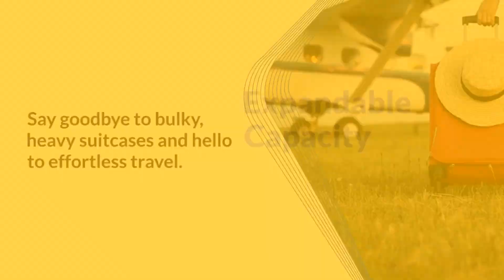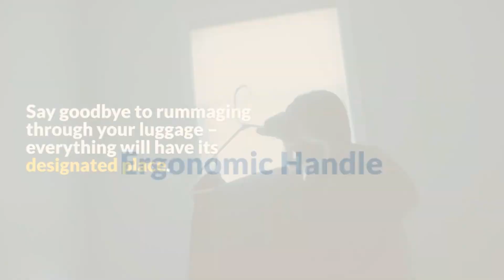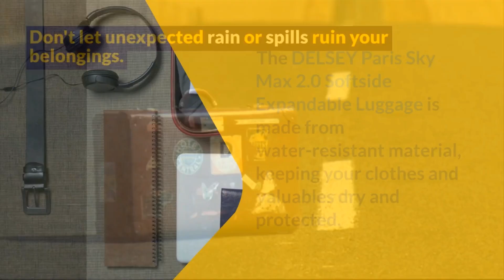DELSEY Paris Sky Max 2 0 Softside Expandable Luggage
Lightweight and Durable Construction
One of the standout features of the DELSEY Paris Sky Max 2.0 Softside Expandable Luggage is its lightweight yet durable construction. Made from high-quality materials, this luggage is built to withstand the rigors of travel while remaining lightweight and easy to carry. Say goodbye to bulky, heavy suitcases and hello to effortless travel.

Expandable Capacity
Need extra space for souvenirs or shopping? No problem! The DELSEY Paris Sky Max 2.0 Softside Expandable Luggage features expandable capacity, allowing you to increase the storage space by simply unzipping the expansion zipper. Now you can bring back more memories from your travels without worrying about fitting everything in.

Smooth and Silent Wheels
Say goodbye to noisy and hard-to-maneuver luggage wheels. The DELSEY Paris Sky Max 2.0 Softside Expandable Luggage is equipped with smooth and silent wheels that glide effortlessly across any surface. Whether you're navigating busy airports or uneven streets, you can rely on the smoothness and stability of these wheels.

TSA-Approved Lock
Security is a top priority when traveling. The DELSEY Paris Sky Max 2.0 Softside Expandable Luggage comes with a built-in TSA-approved lock, providing you with peace of mind while keeping your belongings safe. No more worries about lost or damaged locks – this luggage has you covered.

Multiple Organizational Compartments
Keeping your belongings organized has never been easier. The DELSEY Paris Sky Max 2.0 Softside Expandable Luggage features multiple compartments and pockets, allowing you to neatly store your clothes, accessories, and travel essentials. Say goodbye to rummaging through your luggage – everything will have its designated place.

Ergonomic Handle
Comfort is key when traveling with luggage. The DELSEY Paris Sky Max 2.0 Softside Expandable Luggage features an ergonomic handle that provides a comfortable grip and reduces strain on your hand and arm. Say goodbye to uncomfortable handles and hello to a more pleasant travel experience.

Water-Resistant Material
Don't let unexpected rain or spills ruin your belongings. The DELSEY Paris Sky Max 2.0 Softside Expandable Luggage is made from water-resistant material, keeping your clothes and valuables dry and protected. Travel with confidence, knowing that your belongings are safe from the elements.

Stylish Design
Who says luggage can't be fashionable? The DELSEY Paris Sky Max 2.0 Softside Expandable Luggage features a sleek and stylish design that will turn heads wherever you go. Travel in style and make a statement with this eye-catching luggage.
Convenient Exterior Pockets
Need quick access to your passport, boarding pass, or other travel documents? The DELSEY Paris Sky Max 2.0 Softside Expandable Luggage has you covered with its convenient exterior pockets. Keep your important items within reach and breeze through security checkpoints with ease.

Compression Straps
Maximize your packing space and minimize wrinkles with the compression straps of the DELSEY Paris Sky Max 2.0 Softside Expandable Luggage. These straps keep your clothes secure and compact, allowing you to fit more in your suitcase while keeping everything neat and wrinkle-free.

Confidence in your purchase is important. The DELSEY Paris Sky Max 2.0 Softside Expandable Luggage comes with a limited lifetime warranty, providing you with peace of mind and assurance of its quality and durability.

This channel takes part in the Amazon Services LLC Associates Program, an affiliate advertising program designed to provide a means for sites to earn advertising fees by advertising and linking to Amazon.com.